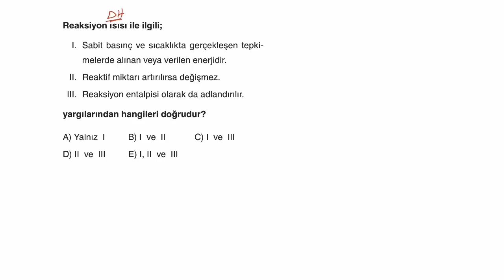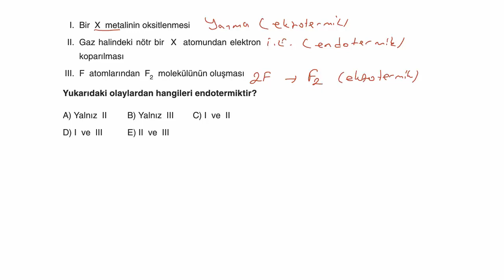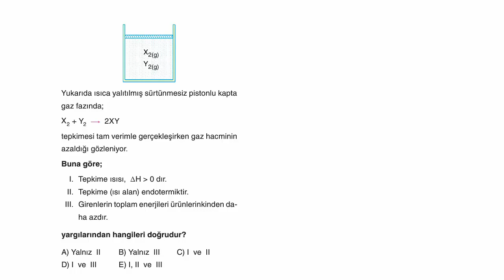AYDIN YAYINLARI 11.SINIF KİMYA SORU BANKASI 5. BÖLÜM KİMYA VE ENERJİ TEST-1 ÇÖZÜMLERİ